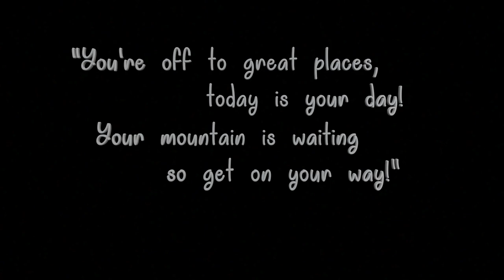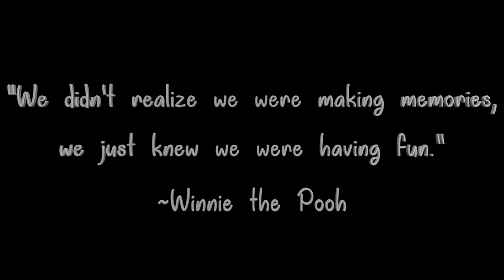Trice Elementary 5th grade end of year video